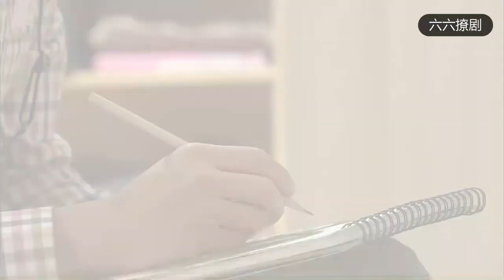小伙和继子的关系越来越融洽，衣服都穿一样的，老婆的辛苦终于都值得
=PLPIrssbbT4faijaE3RTCwO8ghU5AC9h1K